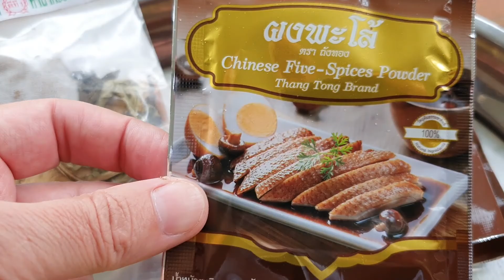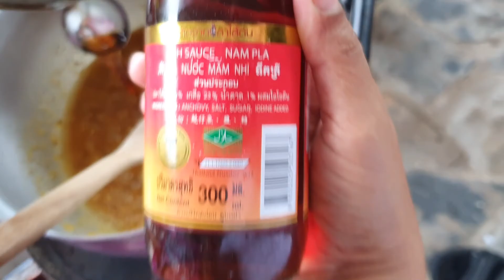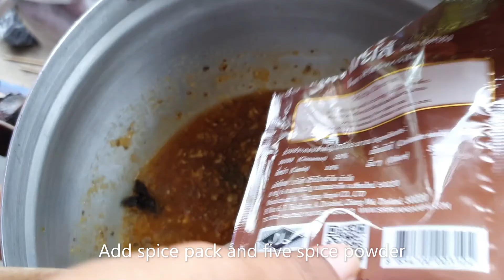Moo Palo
Moo Palo - Thai pork belly and boiled egg stew. made by Mrs. Rascal.

please visit our Patreon site were you can become a Patron of our channel, you can keep up to date with us and request videos and recipes you would like to see and where we will be uploading exclusive content.